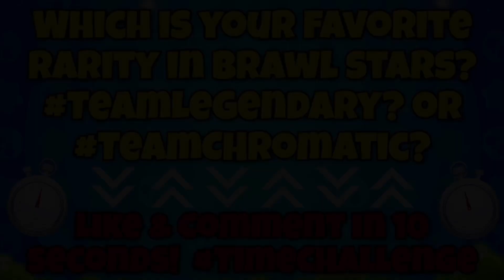THE BEST BRAWLER in EACH RARITY for SHOWDOWN | TIER LIST - BRAWL STARS!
THIS TIER LIST IS SOOOO GOOD!! WOW